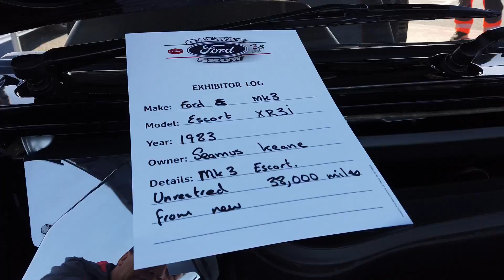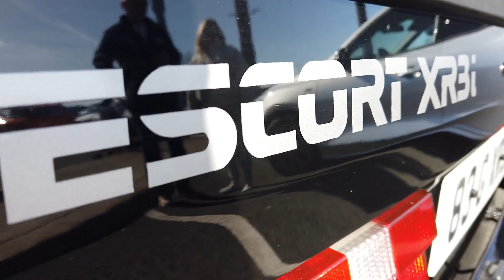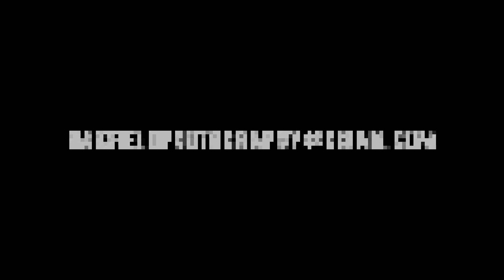RS Owners Club Show at The Galway Plaza